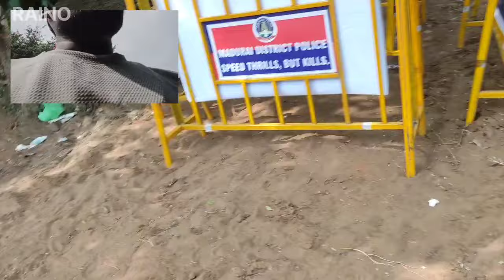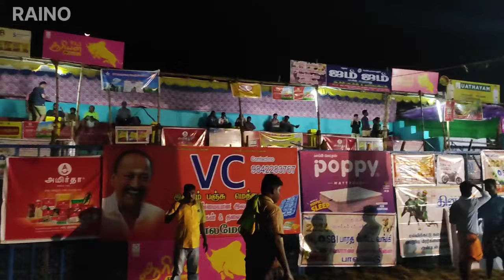Palamedu jallikattu live vlog | Tamil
Witness the fearless connection between man and bull in this age-old tradition.

Experience the adrenaline-pumping moments of bull-taming at its finest. Immerse yourself in the vibrant colors, sounds, and traditions of Tamil Nadu.

"Experience the pulse-pounding excitement of Palamedu Jallikattu, a centuries-old tradition that epitomizes bravery and cultural heritage! Watch as fearless participants test their mettle against fierce bulls in this adrenaline-fueled spectacle, showcasing the unique blend of tradition and courage.

In this captivating video, witness the raw energy and skill displayed by both humans and bulls as they engage in a daring dance of strength and strategy. Immerse yourself in the vibrant colors, rhythmic drumbeats, and the electrifying atmosphere of Palamedu, where tradition comes to life.

Discover the rich history behind Jallikattu, an ancient bull-taming sport deeply rooted in Tamil culture. From the ceremonial preparations to the heart-stopping moments in the arena, our footage captures the essence of this cultural extravaganza.